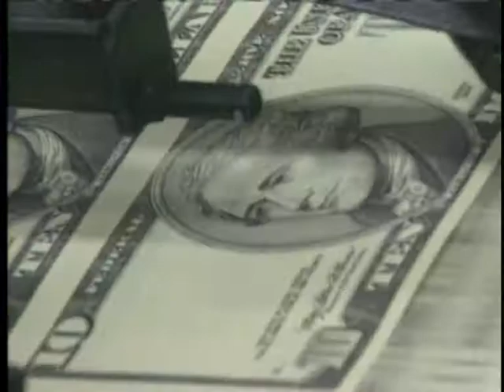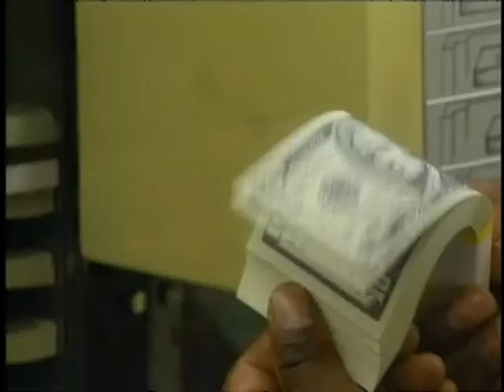ATN WAS 052110 Rhonda Pence Finance Reform Vote.avi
Yet another package about finance reform. I'm so glad i'm not a reporter some times. I would hate to have to write this stuff. This bill is more of a slap on the wrist for most of these financial institutions. I guess now they'll take on the oil companies like BP. LOL